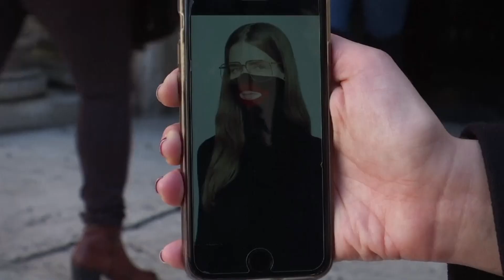Rome reacts to Gucci blackface sweater controversy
Source: Associated Press (AP)